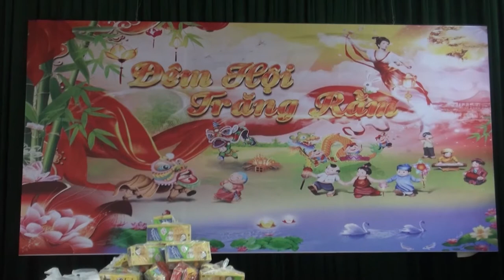ĐÊM HỘI TRĂNG RẰM 2019 TỔ DÂN PHỐ SỐ 3 VÁ 6 PHƯỜNG AN BIÊN HẢI PHÒNG LL